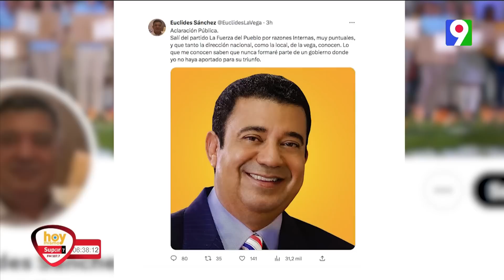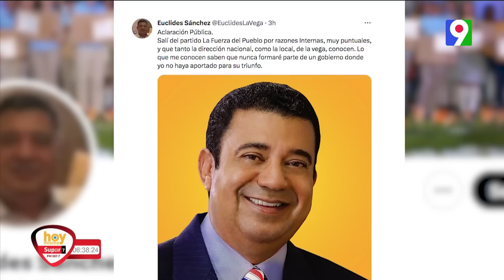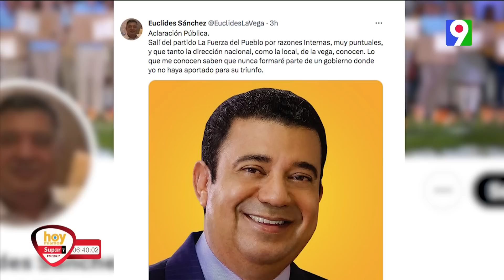Euclides Sánchez retorna a la Fuerza del Pueblo | Hoy Mismo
Dirigente político Euclides Sánchez  decide retomar su posición en el partido de la Fuerza del Pueblo.